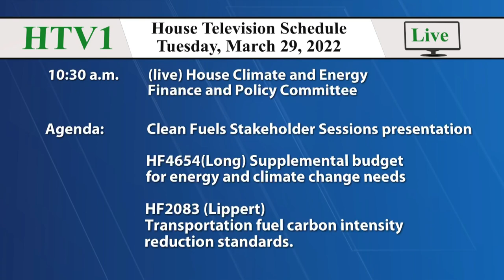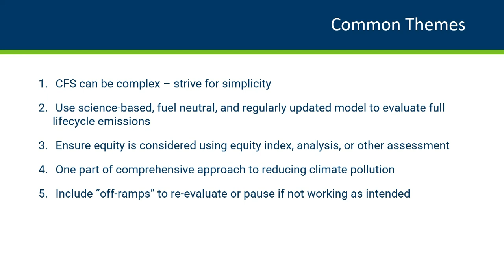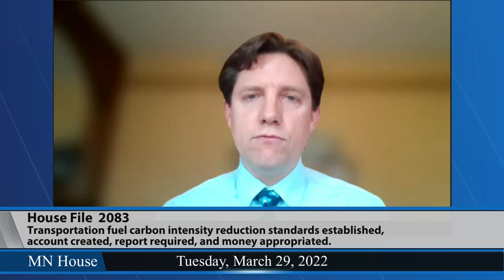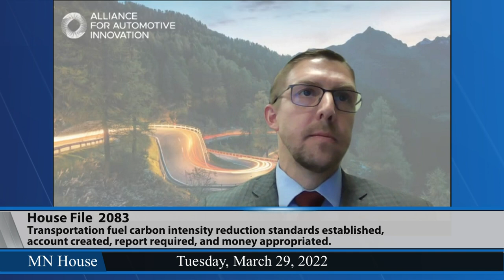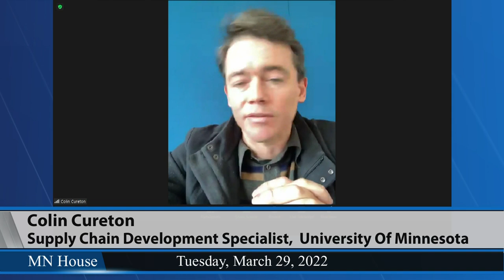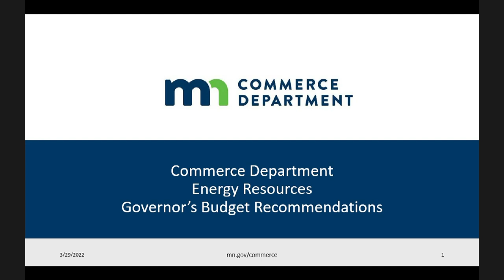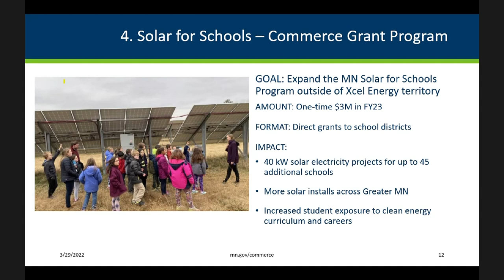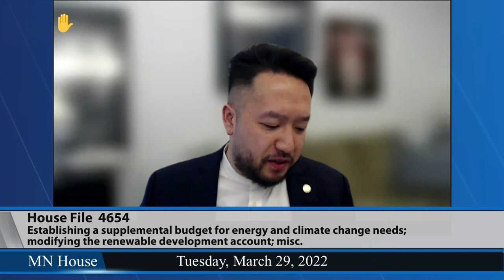House Climate and Energy Finance and Policy Committee 3/29/22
02:02 - Presentation on clean fuels stakeholder sessions.
24:52 - HF2083 (Lippert) Transportation fuel carbon intensity reduction standards established, account created, report required, and money appropriated (informational hearing).
1:02:03 - HF4654 (Long) Energy and climate change need supplemental budget established, renewable development account modified, water utility energy resilience program established, energy and climate change technology investment fund established, reports required, and money appropriated.